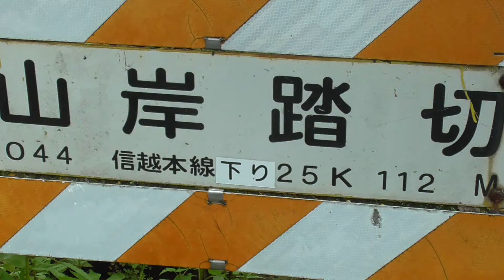2024年9月1日 最後の夏を駆け抜けて行く電気機関車 EF65 501牽引 快速｢EL ぐんま よこかわ｣ (高崎→横川)EF65 501＋12系客車＋C61 20 信越線 西松井田～横川 間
1:38-
快速｢EL ぐんま よこかわ｣ 信越線 高崎→横川
↑横川
電気機関車 EF65 501
12系 客車5両
蒸気機関車 C61 20
↓高崎

0:15-
25‰(パーミル)勾配標

0:50-
211系 電車 3000番台 A27編成
信越線 上り 普通列車 横川→高崎

JR信越線  西松井田～横川 間　2024年9月1日 撮影

蒸気機関車「D51 498」「C61 20」(JR東日本 高崎車両センター 高崎支所 所属、ぐんま  車両センター 所属)